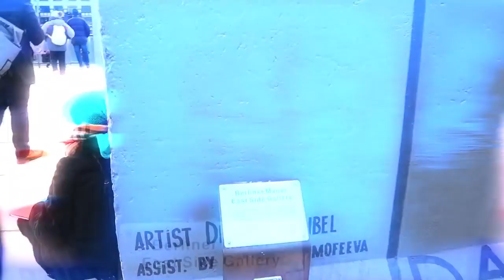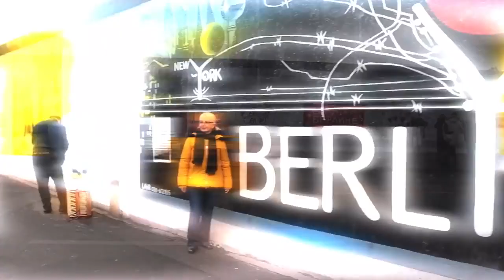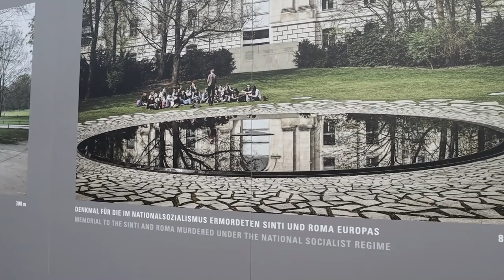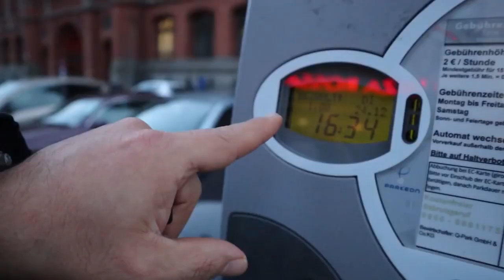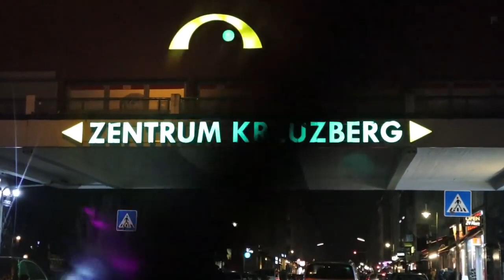Almanya Berlin , Avrupa Gezisi 5. Bölüm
almanya avrupa MuratCelen Murat Çelen Avrupa gezisi 5. bölüm Almanya'nın başkenti Berlin sokaklarını geziyoruz. Kreuzberg küçük istanbul ve berlin duvarı başta olmak üzere görülmesi gereken tüm yerlere gidiyoruz. iyi seyirler. Tüm Videolarım
Beni diğer sosyal medyada hesaplarımdan da  takip edebilirsiniz.